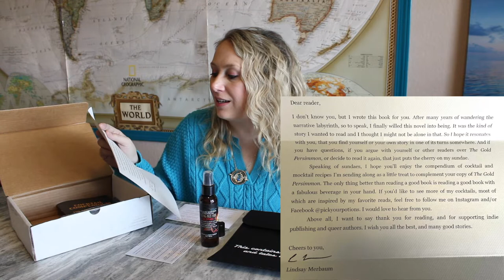BAD ALIBI BOOK BOX | 25 Boxes of Christmas | Day 14 | Mystery Thriller Book Box | GIVEAWAY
Hey everyone and WELCOME to DAY 14 of the 25 BOXES OF CHRISTMAS series that I will be doing this holiday season. For this series, I will be reviewing 25 different subscription boxes!! YAY! 18 of them are brand new to this channel and the other 7 are some of my more popular subscriptions that I review regularly. Also in this series, 12 of the subscriptions will be BOOK BOXES! I know I have so many subscribers that are book lovers. Okay, now to the juicy part! I am doing a GIVEAWAY for each day of the 25 Boxes of Christmas and 5 of them will be open for INTERNATIONAL subscribers!! All information is below!

$39.99 a month, I paid $8.56 shipping.
Each box will have 1 recently released novel
3 - 5 themed items
1 short story
1 mini mystery (riddle)
Value of the box is between $80 and $100.

Starts December 14th and ends January 5th!
Winners of all 25 days will be announced on January 6th!
Rules:
1. You must be 18 or older.
2. You must live within the United States.
5. You must use the code word "mystery" in the comments below.
7. The winner gets to CHOOSE 7 items listed below and shown in video.

The winner gets to CHOOSE 7 items:
1. Swear jar
2. Buttons
3. Body glow
4. Pinch me dough
5. You and Oil
6. Shampoo bar
7. Tea
8. Soap bar
9. Bubble bath salt
10. Candle
11. Rose hip oil
12. Primer
13. Socks
14. Earrings/ keychain
15. W & E cream
16. Canvas bag

Send me mail:
Laura Wooten
3809 S General Bruce Dr, Ste # 103- 380 (or - PMB 380)